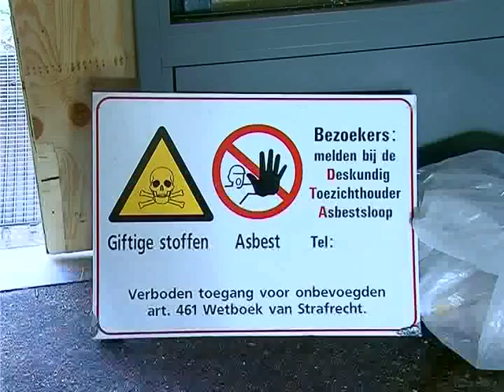Raadhuis Hoogerheide wordt gesloopt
Het slopen van het oude raadhuis in Hoogerheide gaat beginnen. Het pand is inmiddels geplunderd door dieven. Artikel